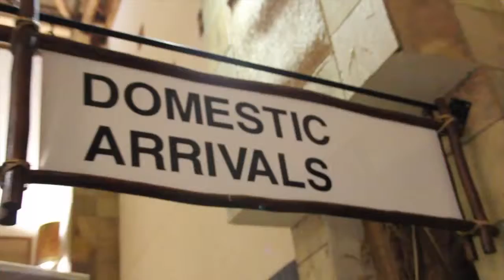5FM & SAMSUNG - Ultimix Party - Nelspruit